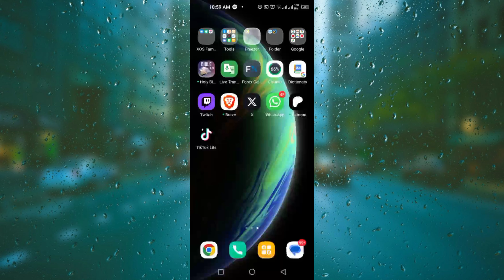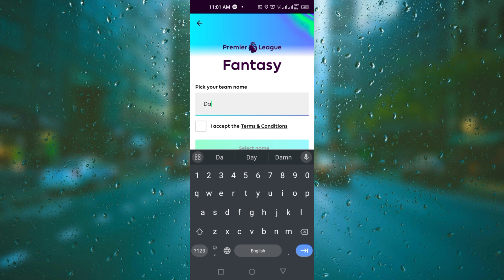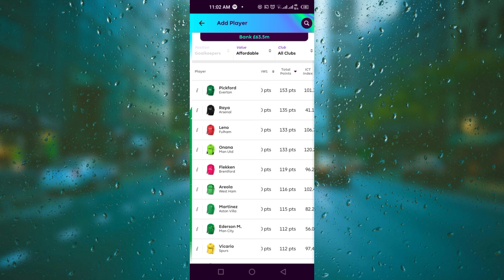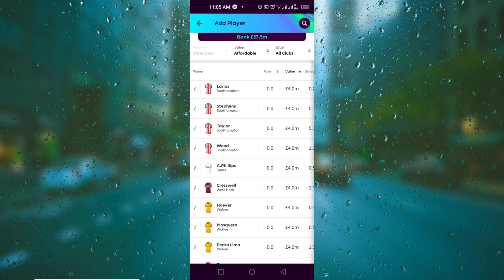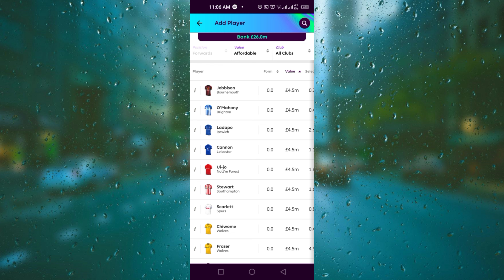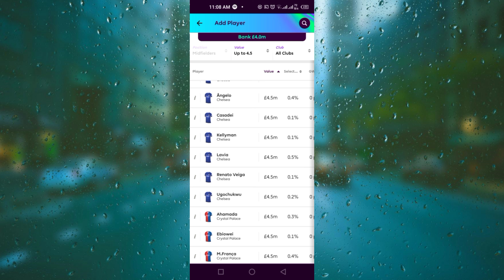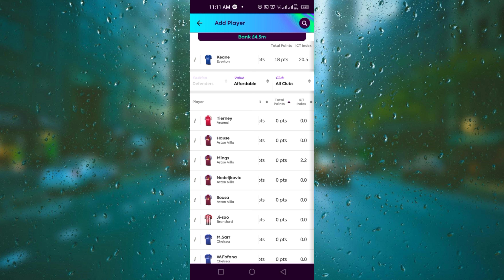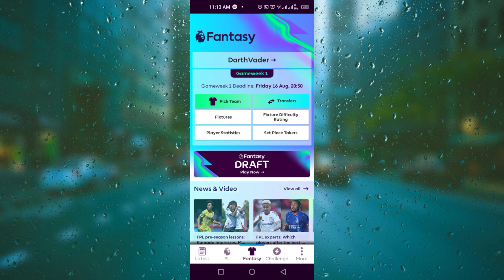How To Play Fantasy Premier League | Complete Beginners Guide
FPL is fantasy sports games that is based on the english premier league which you can enjoy with your friends. This is a complete guide on how to play the FPL games.